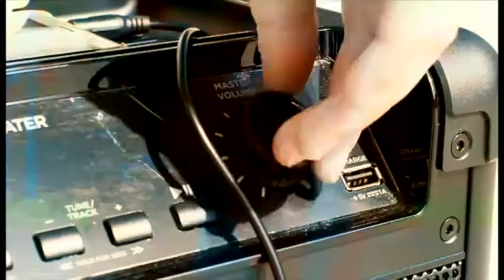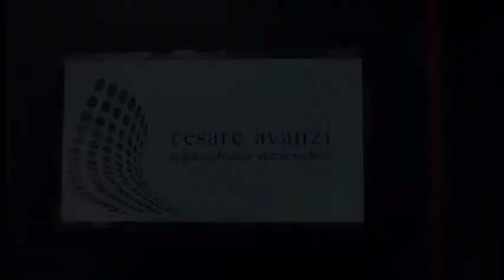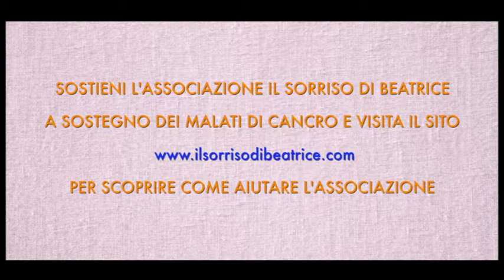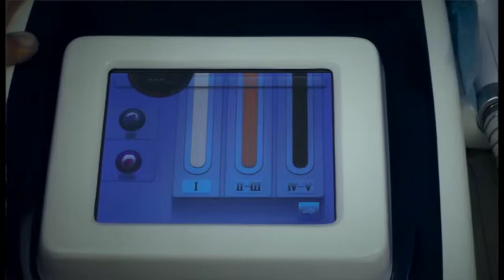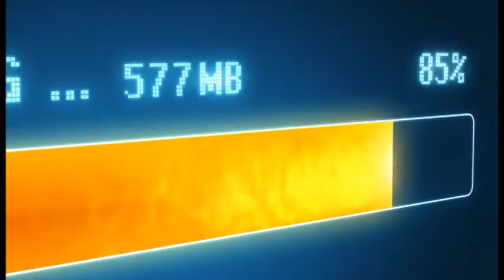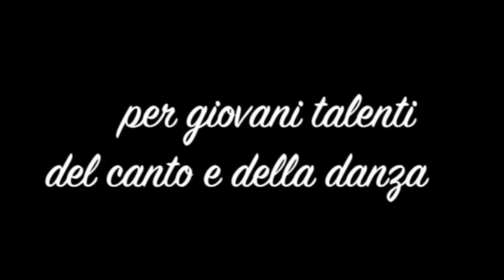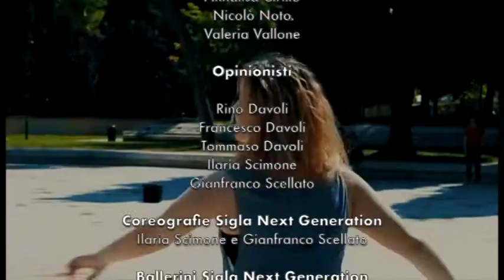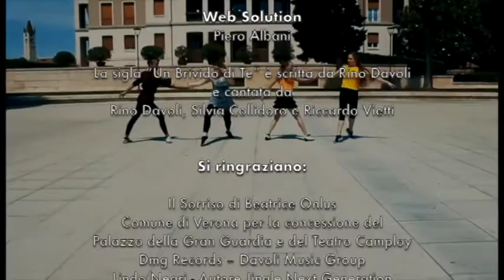Next Generation - 5 Puntata (Finale Mini Next)